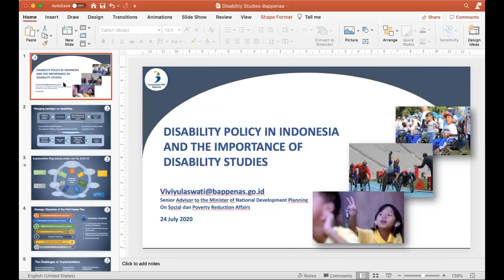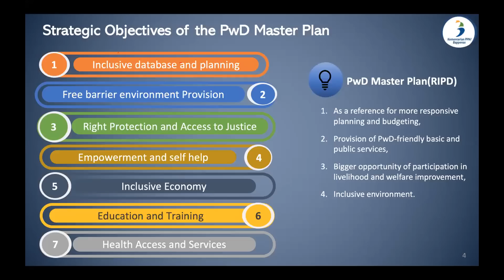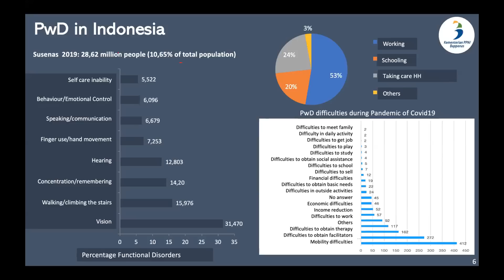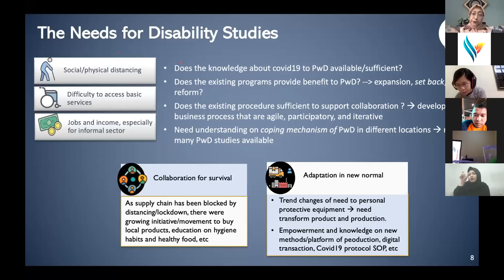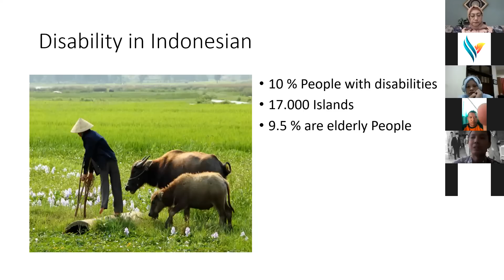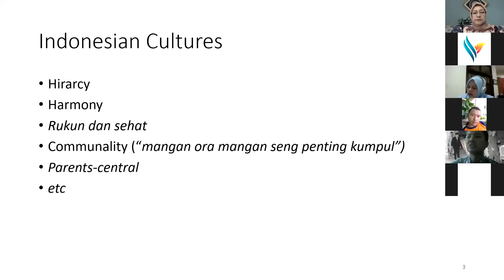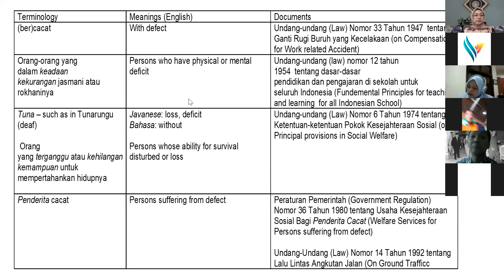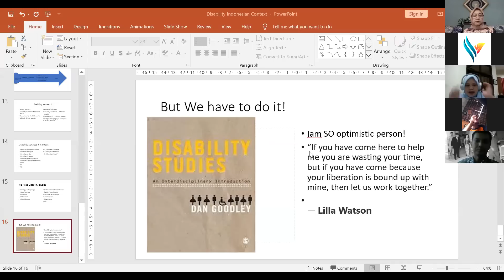Why Disability Studies?